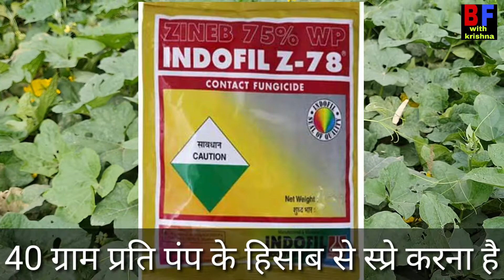कद्दू,लौकी,तोरई में लगने वाले रोग एवं रोकथाम//🐝fruit fly,🐞red beetal,🪰white fly control,sticky traps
कद्दू ,लौकी,तोरई में लगने वाले कीट एवं रोकथाम//fruit fly,red beetal,white fly control,trap
नमस्कार दोस्तों स्वागत आपका बहुत-बहुत मेरे युटुब चैनल पर
आज हम बात करेंगे कद्दू वर्गीय लौकी तोरई कद्दू करेला तरबूज खरबूज आदि सब्जियों में लगने वाले  रोगों और उनसे बचाव के बारे में

1-फ्रूट फ्लाई से फसल का बचाव कैसे करें
2-white fly से फसलों का बचाव कैसे करें
3-रेड बीटल से कद्दू की फसल को कैसे बचाएं
4-कद्दू वर्गीय फसलों में लगने वाले मोजेक रोग एवं उसका उपचार

वीडियो देखने के लिए सभी किसान भाइयों को बहुत-बहुत धन्यवाद

 मैं हूं आपका दोस्त
Kc.shakya from Bareilly uttar pradesh

fruit fly control
kaddu ki kheti kaise karen